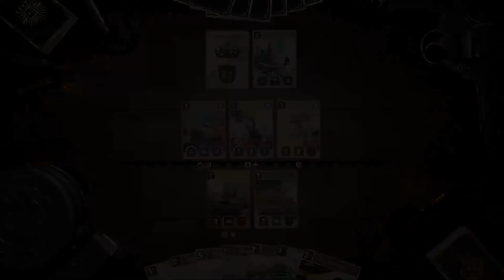Kards Soviet-DE deck "Well Arm(or)ed" 2 (not all rounded but the fun makes it worth)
00:00 一一一
00:40 X [Britain-Soviet] Order
13:17 O [Japan-Soviet] Tactics unclear, includes order to buff all units.
19:52 X [Britain-Italy] Balanced deck with units to deal damages at deployment and other damage orders.
27:14 O [USA-Poland] Legions deck partnered with extra Kredits and large US weaponries.

This video shows the specialty and weakness of the deck quite clearly.
The 2 British deck with plenty of damage orders/effects and few units to attack on made it devastating for my side.
On the other hand, the Japanese units and Legions which received moderate buffs were still suitable targets to train up my armored units.

Well Arm(or)ed
Major power: Soviet
Ally: Germany
HQ: STALINGRAD

Soviet:
1x (1K) RED DAWN
1x (1K) BLOODY SICKLE
2x (1K) 37 mm ANTI-AIRCRAFT GUN
1x (1K) 16th RIFLES
2x (1K) MEN OF STEEL
2x (2K) PATRIOTIC FIRESTORM
1x (2K) HEROES OF THE SOVIET UNION
1x (2K) YAK 7
1x (2K) I-15 CHAIKA
1x (2K) 45 mm ANTI-TANK GUN
2x (2K) KATYUSHA
1x (3K) NIGHT WITCHES
2x (3K) 175th MOTORIZED
1x (4K) 1st RIFLES
1x (5K) BP-43 ARMORED TRAIN
1x (6K) 83rd NAVAL BRIGADE
1x (6K) KV-1 1941
1x (8K) 272nd GUARDS
1x (10K) IOSEF STALIN II

Germany:
1x (1K) ARADO AR 196
2x (1K) GEBIRGS-PIONIER 95
2x (2K) 5. PANZERGRENADIER
3x (3K) STUG III G SCHÜRZEN
1x (4K) PANZER III-H
2x (5K) PANTHER G
1x (5K) PANTHER A

IMPORT CODE:
%%41|iQ7H3X8F8gfx978M7V4s8Y4m918T9biW96;9eji7R8099gTju4l;fSiJ;